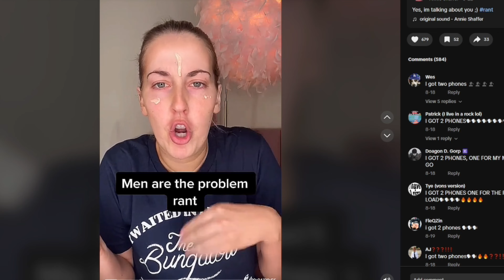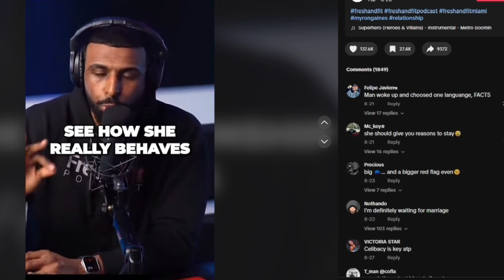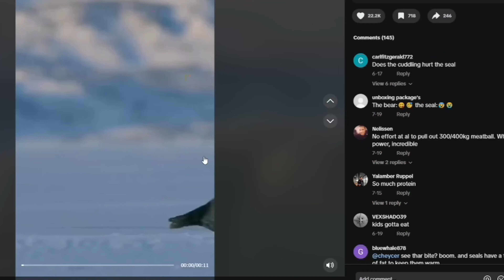Tiktok Algorithm GENJUTSU 😩😩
My personal Breakdown of the Tiktok madness that controls our society :/
Every clip used in the video is only EXAMPLE that fits the scenario, the clips do not have any insane context